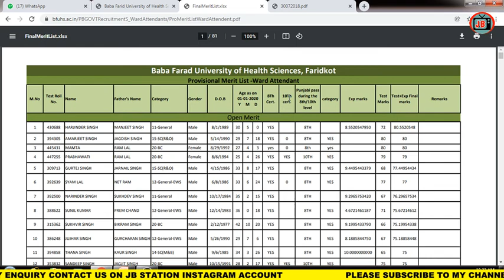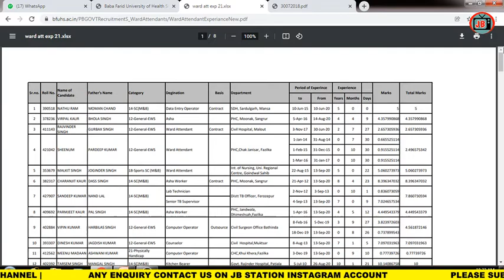bfuhs ward attendant final Provisional Merit out 2021 update|Ward attendant Result 2021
JB station insta follow

telegram channel get undertaking form

HOW TOSELECT COURSE IN FREESHIP CARD SCHOLARSHIP 2021|HOW TO SELECT BRANCH OR YEAR IN FREESHIP CARD

ONLINE APPLY OPTION FREE SHIP CARD   ਕਿਉ ਨਹੀਂ ਆਉਂਦਾ| कैसे आएगा apply online option FREE ship card

ਸੰਸਾਰ GK ਦਾ ਨਿਚੋੜ|world gk 40 question ward attendant2021|ward attendant exam preparation 2021|gk

Job form apply